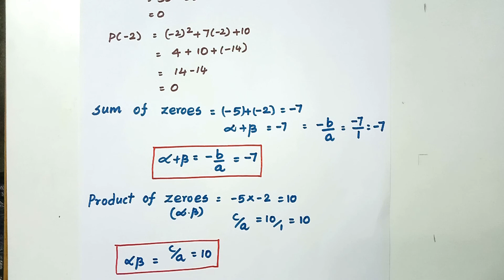Polynomials Relationship between zeroes & Co-efficient of a Polynomial Tamil 10th Maths CBSE NCERT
Polynomials Relationship between zeroes & Co-efficient of a Polynomial inTamil  Tamil 10th Maths CBSE NCERT

This channel teaches various subjects for school students, primarily Mathematics for 9th and 10th Class.

Chapter 1 -Real Numbers :
Root 2
Root 3
Root 5 on number line
LCM and HCF of two numbers
Decimal Expansion of rational and irrational numbers
Fundamental theorem of arithmetic
Prime numbers
Composite numbers
Prime factorization
Polynomials
Algebraic Expressions

Other videos in this play list